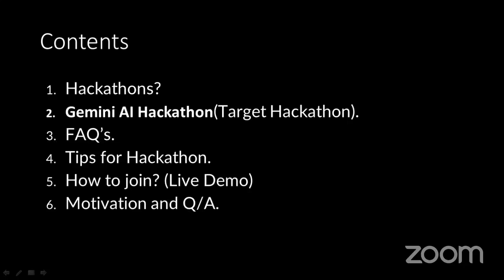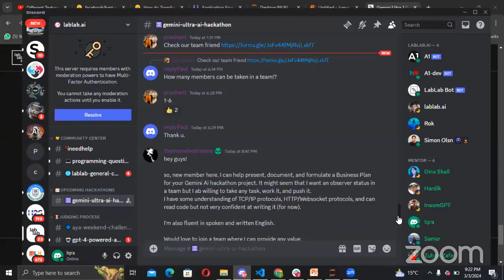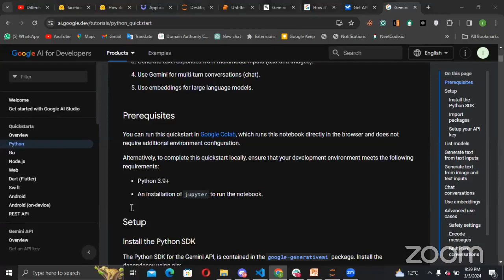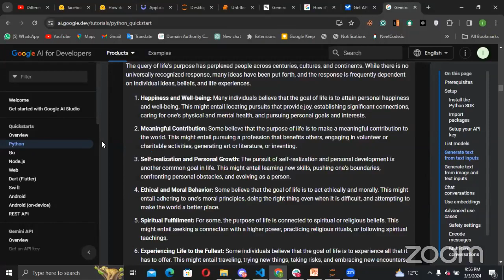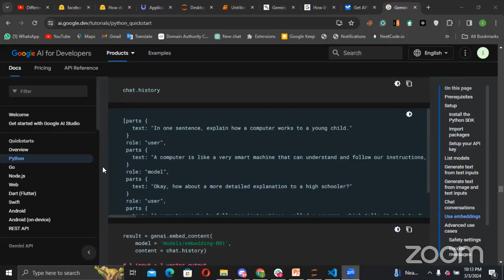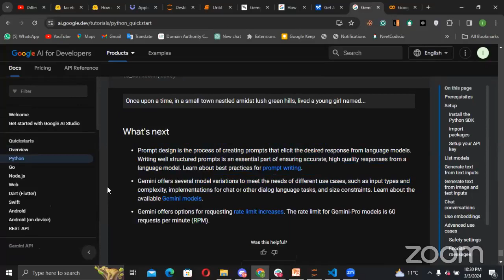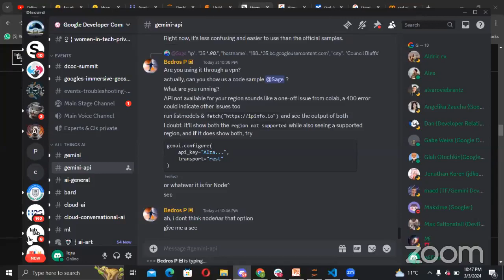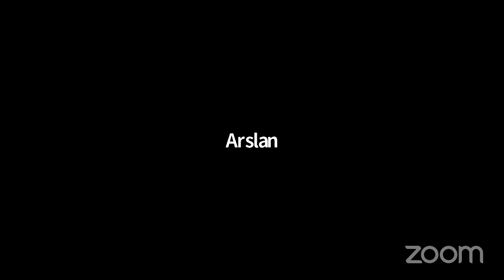Beginners guide to Hackathon-Gemini AI Hackathon| 9pm